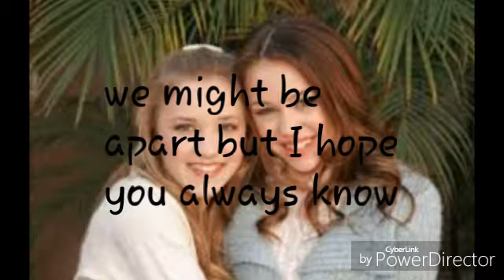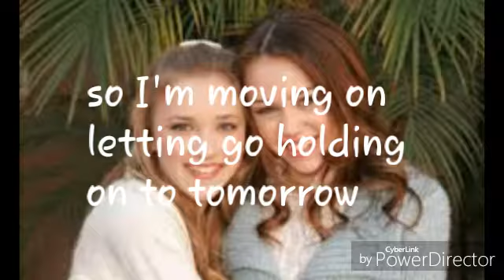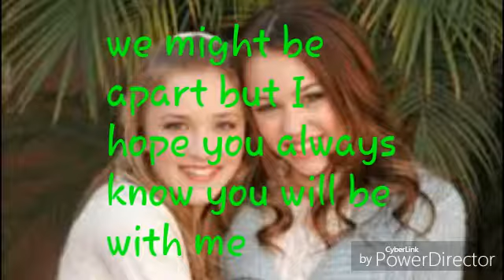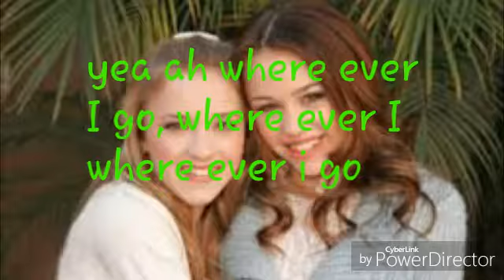Miley cyrus & Emily osment- wherever I go lyrics